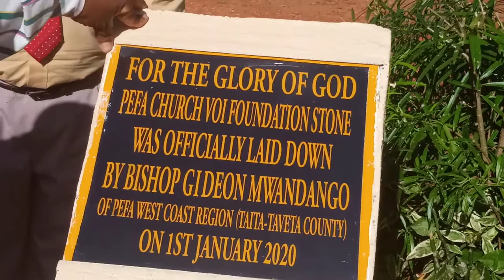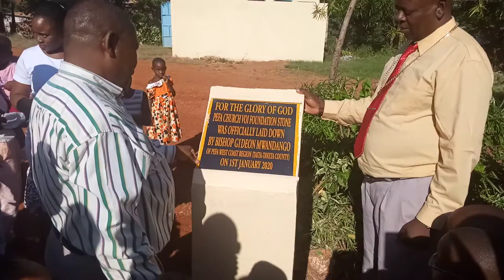FOUNDATION STONE BISHOP MWANANGO